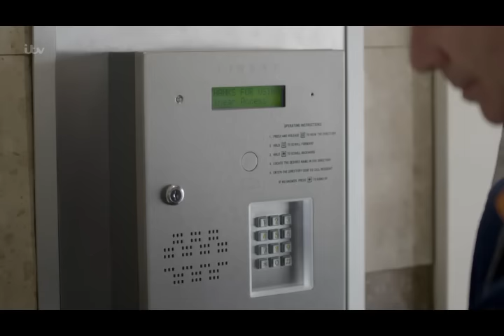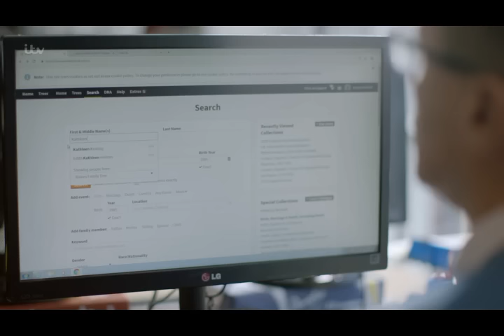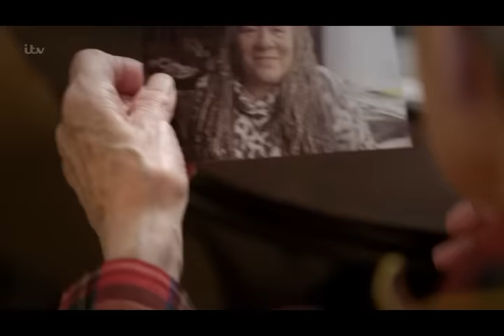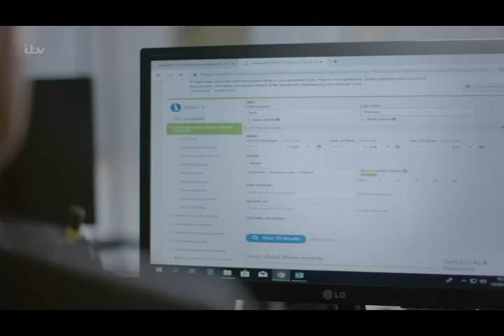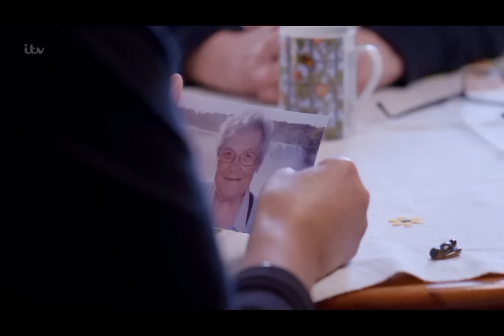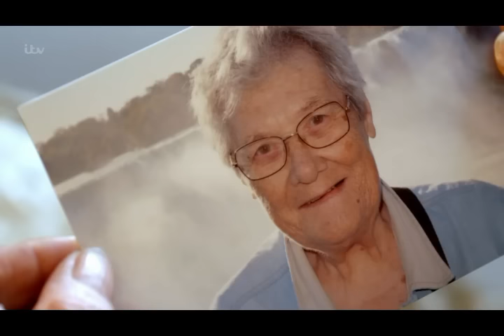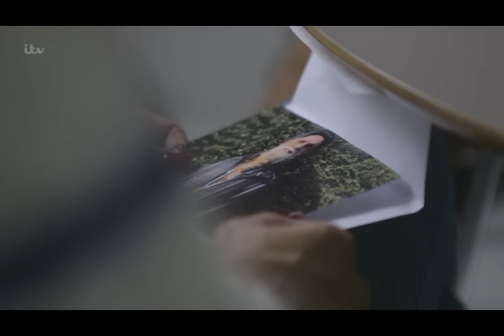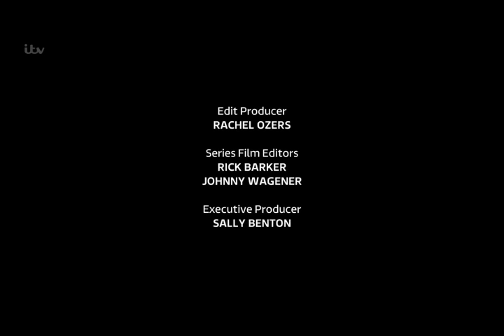Long Lost Family (UK) S09E04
Long Lost Family UK Season 09 Episode 04

Episode four is an hour-long  special following one woman’s search for her mother and, through the use of DNA testing, reveals layers of her family she never knew existed.

Kathleen Fraser Jackson was adopted as a baby and grew up in London. At the age of three her adoptive mother died. Kathleen was then raised by her adoptive father and stepmother, until she was sent to boarding school aged five. After her mother passed away, Kathleen felt lost. She tells the programme: “If you haven’t got a mother, you don’t get loved. I realised that that’s how I felt my whole life.”

This video is NOT being monetized. Uploaded for the love of LLF :)
Presented by: Davina McCall, Nicky Campbell
Networks: ITV, STV
Executive producers: Colette Flight, Leanne Klein, Sally Benton, Clare Bradbury, Duncan Coates, Kate Scholefield
long lost family season 9 episode 4
long lost family uk season 9 episode 4
long lost family series 9 episode 4
Two Half-Sisters Find Their Mother Halfway Across the World! | Long Lost Family